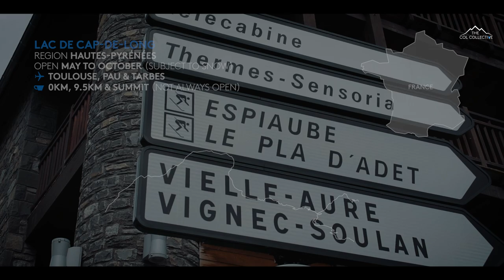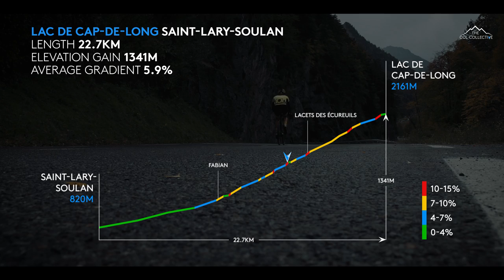Lac de Cap-de-Long (St-Lary-Soulan) - Cycling Inspiration & Education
Surrounded by a mecca of prestigious peaks it’s sometimes all too easy to follow the beaten track from valley to summit. There’s something special about the Hautes Pyrénées and the remote tranquility of a world untouched. While the historic Col du Tourmalet proudly basks in the limelight, the little known Route des Lacs remains quietly content with its anonymity. And here lies the true beauty of the Néouvielle massif, home to 70 lakes, cascading waterfalls and an abundance of flora and fauna.

From Saint-Lary-Soulan the vallée d'Aure is gentle for the first 9.5km, allowing you time to warm your legs. It’s at Fabian where the climb really starts, as the road narrows and the gradient fluctuates through a dense forest of mountain pine. Relax, deep breath, the lack of road markings can make it hard to track your progress. Focus on the three sets of switchbacks to gauge your effort and where you are on the climb. Starting with the Lacet des Écureuils (squirrels hairpin) with 6.3km to go, followed in quick succession by the Lacet des Myrtilles and the ancient bends of the Lacet des Edelweiss. It’s here where your heart really starts to pound as the scenery starts to sing in a way that’s less familiar than you may have come to expect from the Pyrénées.

Rugged rock strewn landscapes, the Lac d’Orédon, Aubert and Aumar are all worthy of exploration but today we’re headed toward the Lac de Cap-de-Long, with its 100 metre high dam, holding back a gargantuan 67 million cubic metres of water, it’s the largest reservoir in the Pyrénées and a true spectacle beyond many. This may be an ‘out and back’ route but it’s one that will enrich your soul, put you back in the present and instil the simple feeling of freedom within. On a clear blue day I can think of few better places to be on the planet but, to be honest, not even the autumn rain could spoil the moment such is the mystique of the the Route des Lacs and sensational Cap-de-Long.

Start: Saint-Lary-Soulan
Length: 22.7km
Summit: 2,161m
Elevation gain: 1,361
Average gradient: 5.9%
Max gradient: 13%
Ridden in October

Thank you to our partners Mavic, Cannondale, Exposure Lights, Fi’zi:k, Haute Route, Lezyne, Map My Tracks, Muc Off, Scicon, The Sufferfest, TORQ and USE for enabling us to bring these truly special mountains to life for you all. If you're in need of new bike kit in the future and you enjoyed this video then bear them in mind and help keep the wheels turning :-)

For more help and advice visit our become part of our col community and sign up for our free newsletter for monthly updates.